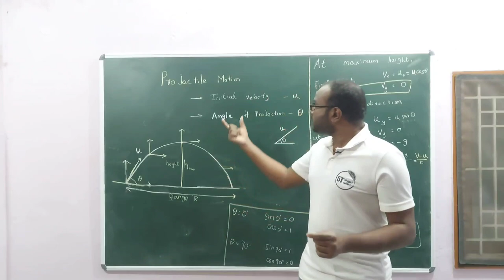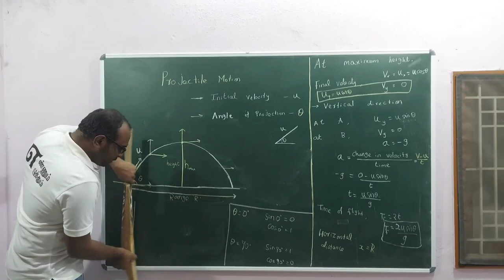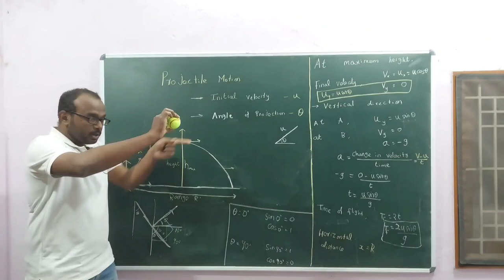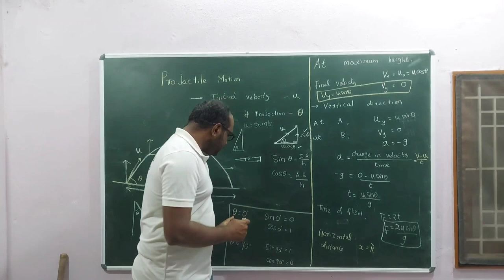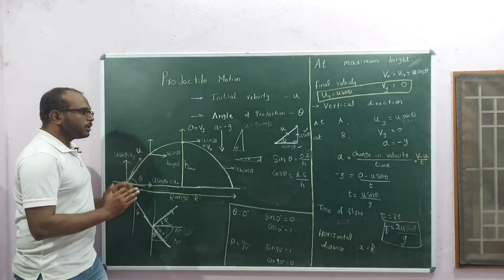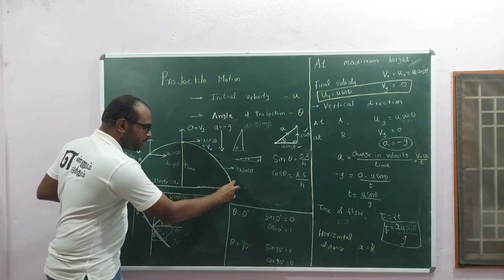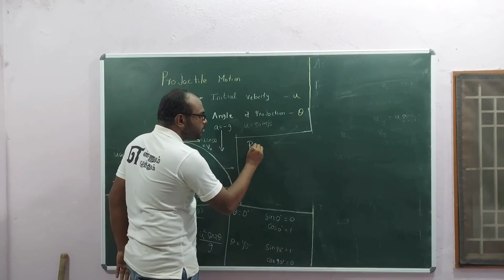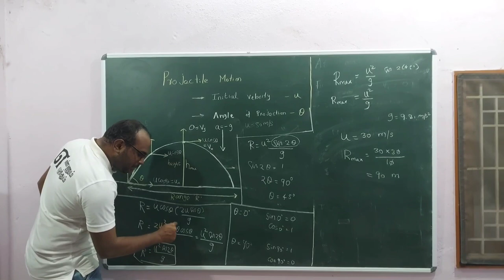Science & Maths Analysis of one of the Greatest Sixes in Cricket- Projectile Motion of Cricket Shots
Which is the Greatest six ever hit in Cricket matches at 2022?

What is Projectile Motion?

Explanation of Range and Maximum Height in Projectile motion.

India vs Pakistan t20 world cup cricket match.